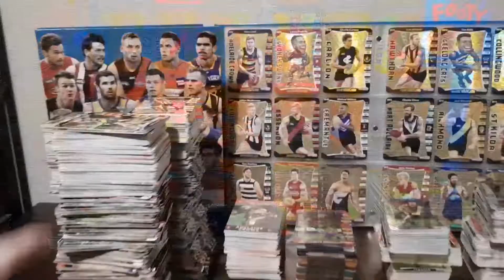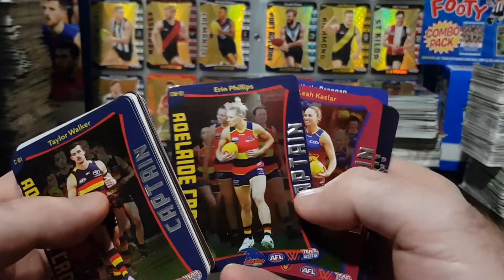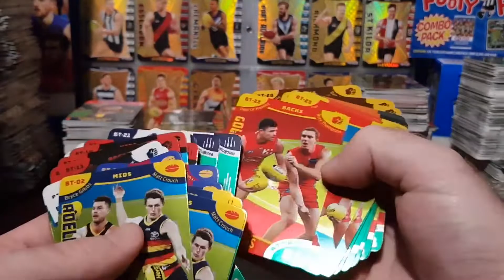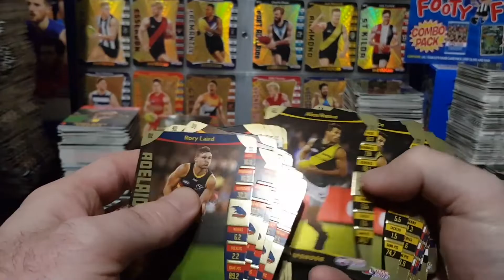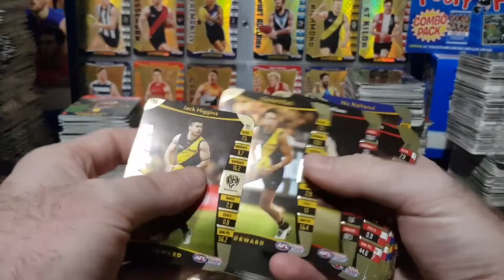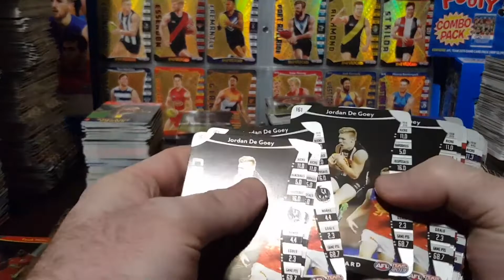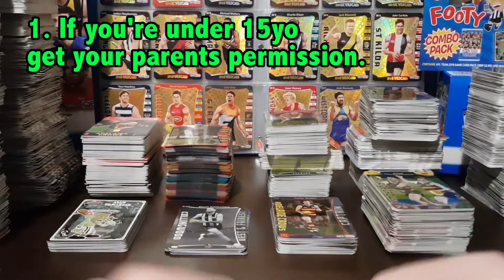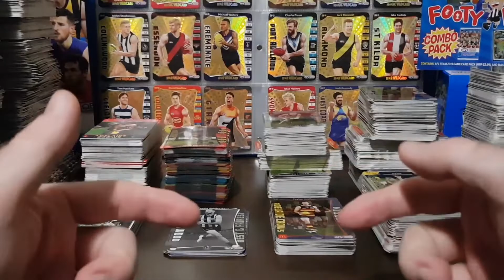Comp Winners Announced | 2019 AFL TeamCoach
Email title: Comp Winner

Details to put in the emails:
Your YouTube Account Name:
Your Full Name:
Your Postal Address:
The 15 x Cards that you want from the list below (can put 25-30):
If under 15 years old write: "I have my parents permission for you to post these cards to me in the mail".

2019 TeamCoach Spares list
C-1,3,6,7,9,10,11,12,13,14,16,17,18
CW-1,2,3,5,7,8,10
BF-4B,10,11,17,18
FB(rub)-8,10,12,15,18
FB(glow)-4,5,10,11,14,17
FP-1,3,4,5,6,7,8,9,10,11,12,13,14,15,16,17,18
FF-1,2,3,4,5,6,7,8,10,11,12,13,14,15,16,17,18